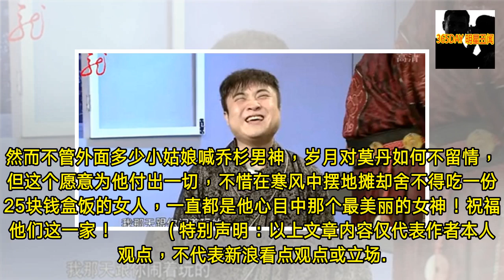妻子为他放弃表演梦，摆地摊换生活费，如今发福依旧是他的女神！- 365DAY 明星丑闻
-  365DAY 明星丑闻 - 妻子为他放弃表演梦，摆地摊换生活费，如今发福依旧是他的女神！- 365DAY 明星丑闻

- 《屌丝男士》系列短剧已经停更2年有余，但其中的“大保健“系列却让观众记忆犹新；而高喊着要一个“粉红回忆”的乔杉，也依旧是网友们最爱的大保健男神。虽说有很多网友认识乔杉，都是因为《屌丝男士》，但实际上浑身散发着幽默细菌的他，早在2010年就被戴军带入了情景喜剧综艺《爱笑会议室》里。而彼时，粉丝习惯叫他杉子，还给他取了个外号“齐彬”。在爱笑的舞台上，乔杉与张子栋、张一鸣、崔志佳、修睿等组成了国内首个近景爆笑短播出剧团队“爱笑兄弟”，奉献了一个又一个令人捧腹的“小故事”，可惜娱乐圈注定不平静，而幕后也充满风波。最初张子栋走了，最后首批“爱笑兄弟”也所剩无几了，原本乔杉还想坚持到底，一方面是因为“爱笑... - 365DAY 明星丑闻